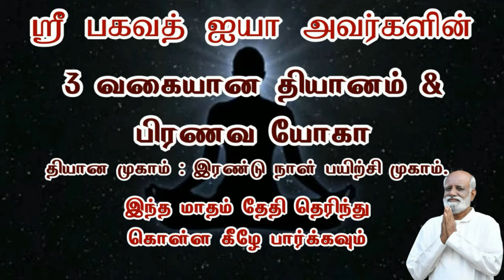தீய பழக்கங்களை விட்டு ஒழிக்க இதை நேரடியாக விடக்கூடாது இப்படி செய்யுங்கள் saravanan